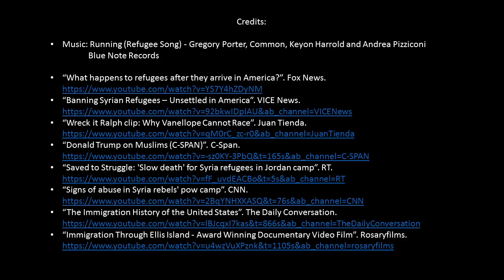Refugees- take in or leave out?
This video was created by Daniel C. for Megan Mills-Rittman's WRIT1301 class at the University of Minnesota. It seeks to address the question of whether refugees should be accepted by the United States by remembering that America was built on people from many nations, and by highliting the struggles that refugees go through in their home country, and thus arguing that the U.S. should accept immigrants.

Credits:

Music: Running (Refugee Song) - Gregory Porter, Common, Keyon Harrold and Andrea Pizziconi
  Blue Note Records